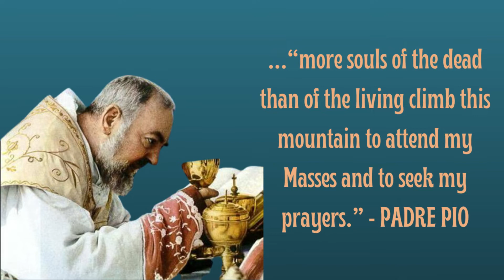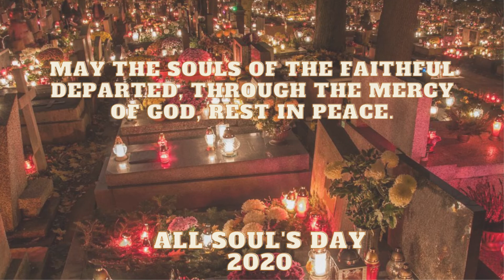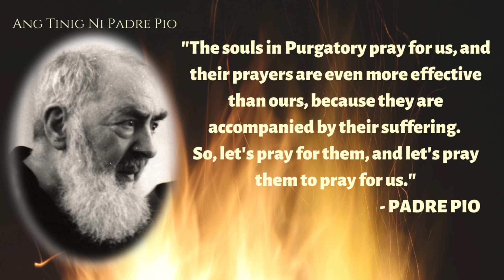Palayain Ang Mga Kaluluwa Sa Purgatoryo - Ang Adhikain ni Padre Pio.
Panahon na naman ng Undas kaya minarapat kung talakayin muli ang paksa tungkol sa mga kaluluwa sa Purgatoryo at ang ating tungkulin na ipanalangin sila. Alamin ang iniwang aral ni Padre Pio tungkol dito sa ating pagtatanghal ngayong araw.